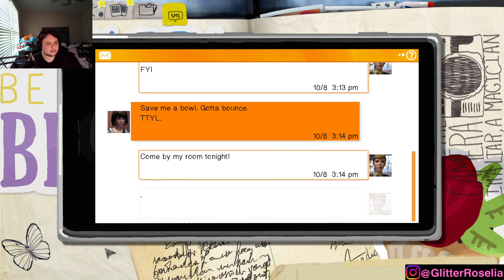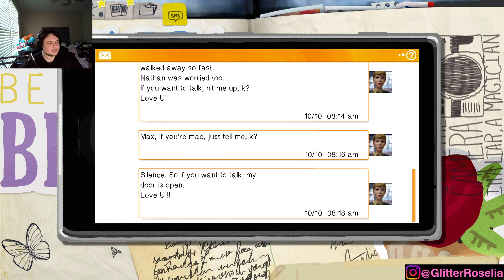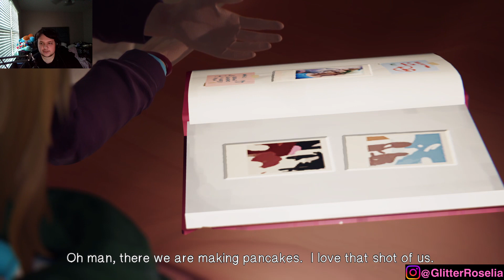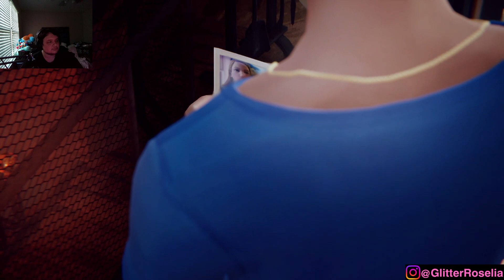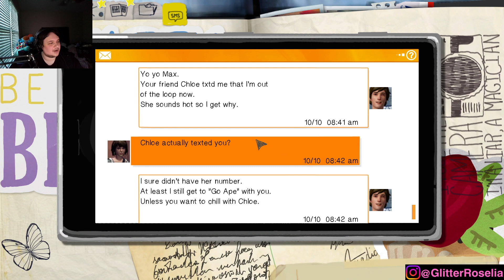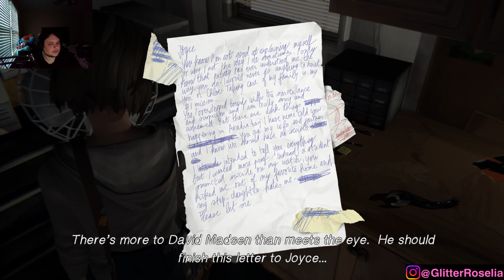Life is Strange Episode 11 [Dave Plays]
BITES THE DUST REQUIEM